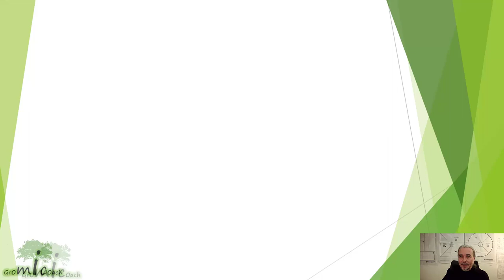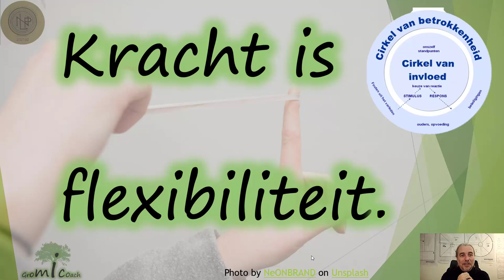Hoe kan je als hoogbegaafde tegen minder muren lopen? Besef dat je grootste kracht flexibiliteit is.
Ja, je kan als snelle denker nogal eens heel hard vasthouden aan je principes. Het is wat het is, ze moeten mij maar pakken zoals ik ben! Een goeie tip is om je doel wat meer te scheiden van je weg. Je grootste kracht is immers om flexibel naar je doel te gaan. Heeft 2 voordelen. Je komt sneller aan je doel en je komt niet alleen aan je doel.

Weet dus dat dat de grootste kracht is die je kan inzetten. Zeker als je divergent denken en je grote creativiteit gaat inzetten om alternatieve wegen te vinden.

Wil je leren om meer flexibel om te gaan met je hoogbegaafdheid en zo veel grotere sprongen vooruit te zetten? Kijk dan zeker eens naar onze individuele en groepscoaching op maat van jou als snelle denker / hoogbegaafde / kritische denker.